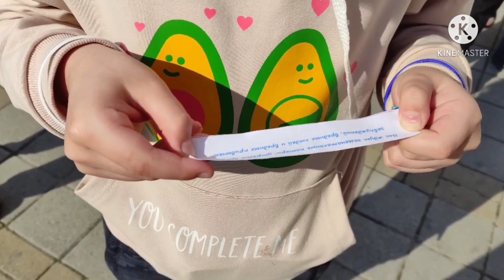АНАПА 2021 🌅 Не хотела в воду, но залезла🤣 Прогулка по Анапе 🐚 Собираем ракушки